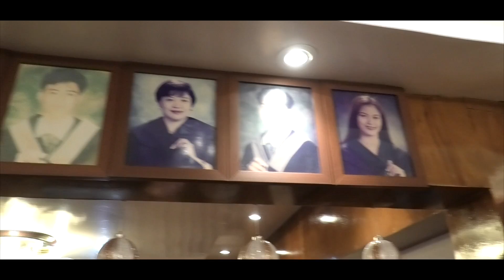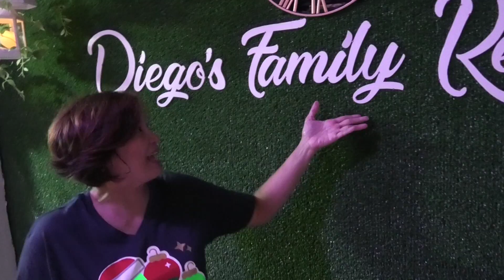Life in Japan | Vlog#6 Family Reunion Part 1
An epic 3 days of fun and excitement sa Diego's Family Resort! Merry Christmas